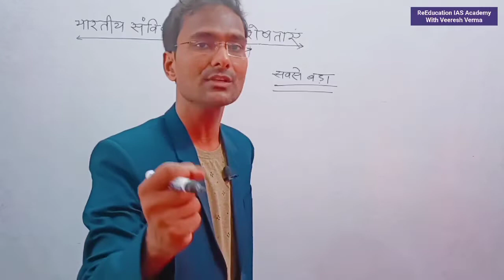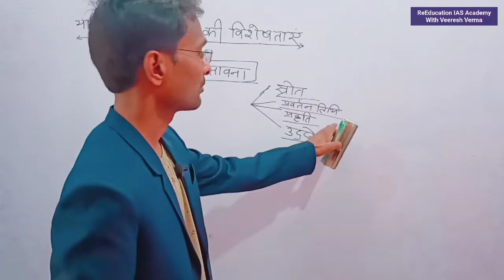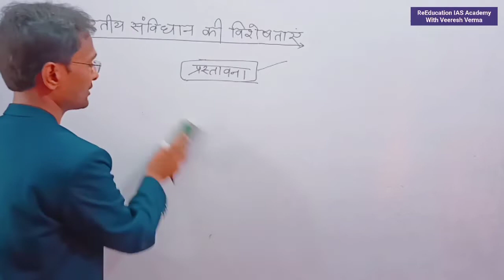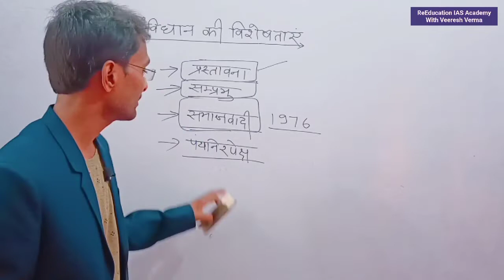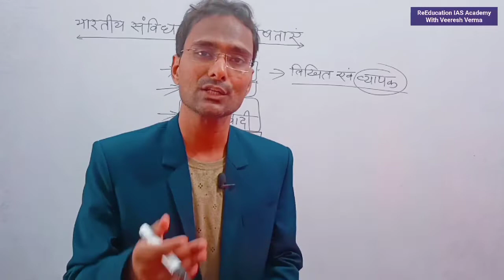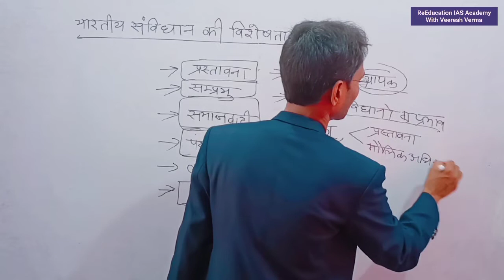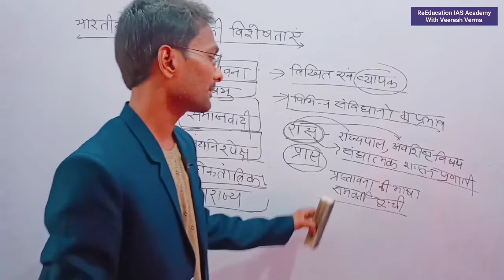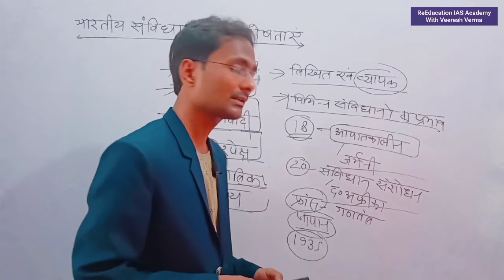UPSSSC PET | संविधान की विशेषताए| Polity for PET EXAM । Polity classes। BEST Polity video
About The Video:- ReEducation IAS Academy Channel के माध्यम से प्रस्तुत इस वीडियो UPSSSC PET|फटाफट वीडियो|कहीं देर न हो जाये| संविधान की विशेषताए|Sure Selection By Veeresh Verma